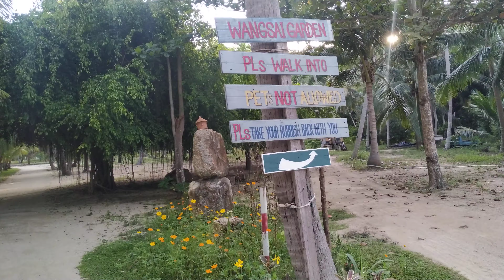Wangsai Waterfall in Phangan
8th Nov. 2019, We see this place in Koh Ma. This is people call Wangsai Waterfall and it's our first time see this place